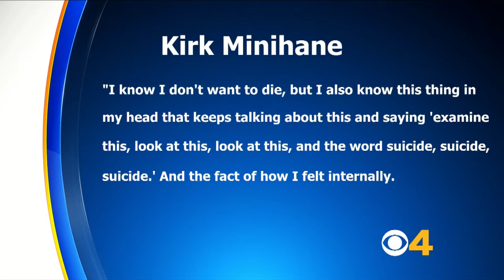'I Don't Want To Die': WEEI's Kirk Minihane Discusses Battle With Mental Illness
Kirk Minihane, a sports talk show host for WEEI in Boston, returned to the airwaves on Friday and discussed his recent hospitalization after he says he struggled with suicidal thoughts. Matt Yurus reports.